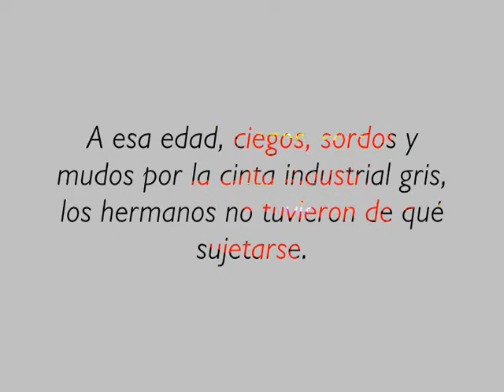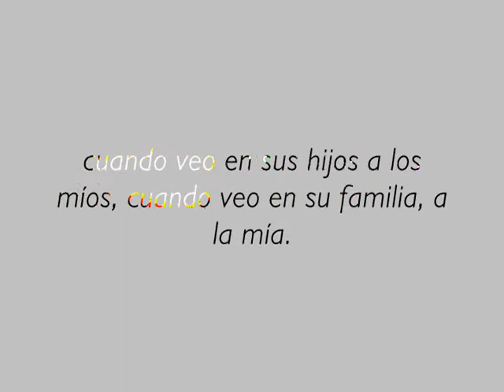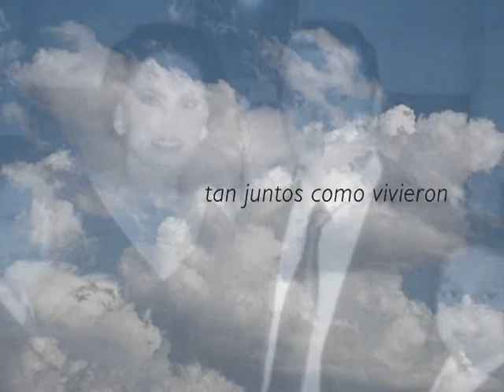En memoria de los hermanos Fuentes Arguelles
Carta enviada a Telereportaje y leída por Chuy Sibilla el 15 de septiembre de 2009, sobre un hecho que sacudíó la seguridad con la que creíamos vivir en Tabasco: la agresión a la familia de Pepe Fuentes